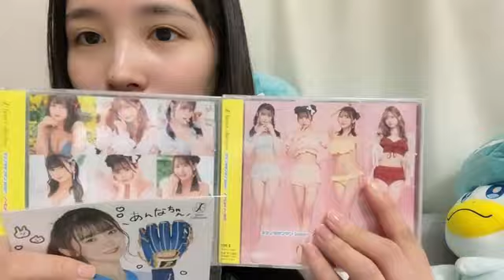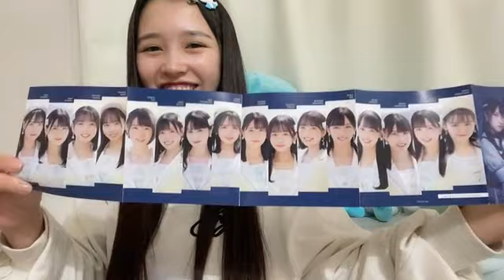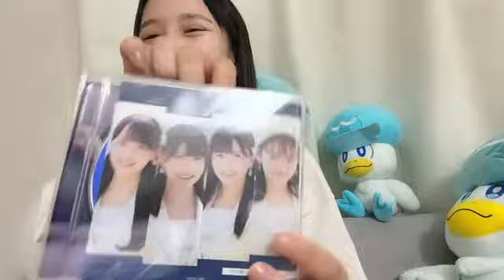2023/05/08 20:46 川又 あん奈（STU48 2期生）